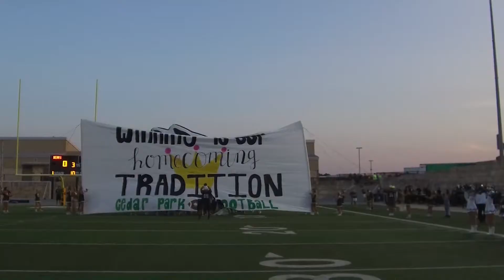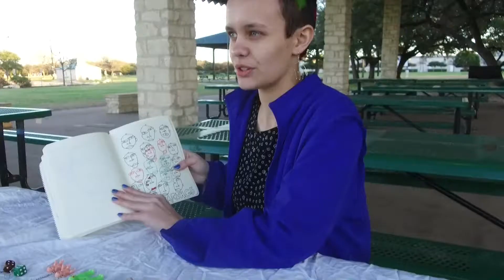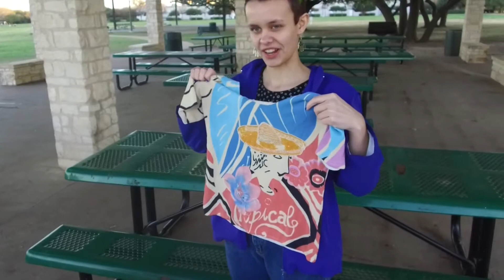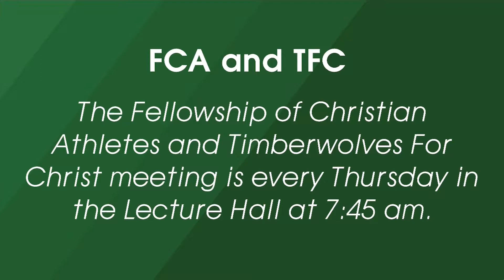The Wolfcast: Jan. 16, 2019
Let's talk about finding yourself with Deana Trautz and why theater is important with a special twist!